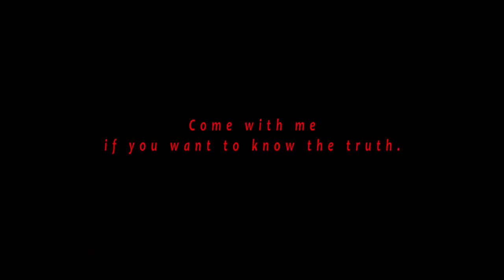CGI Animated Short Film: "Pawn" by Zishu Xiang | CGMeetup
CGI 3D Animated Short Film: Pawn Animated Short Film by Zishu Xiang at The School of Visual Arts. Featured on CGMeetup Gallery

The concept of this film was derived from some of my thoughts about life and public events. I have been staying in the United States during the pandemic, and many big things have happened in the past year. Inexplicable hatred, illusion and reality, truth and lie. As an ordinary person, how should I deal with the dilemma? And what is the ending I need to face? I have no idea.

Credits: Zishu Xiang 2021 graduate from School of Visual Arts, New York
Team members: Zishu Xiang: Director
Omar Habbak: Composer
Nicholas Flores: Sound Design

opportunities.